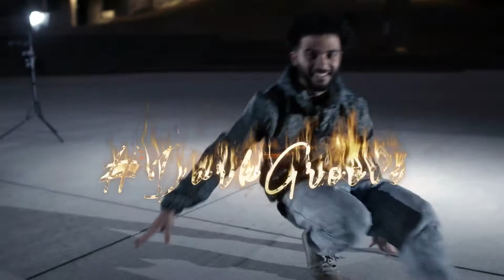(MKJAY & Daft Hill Remix) Ty Dolla $Ign - Ego Death Feat Kanye West, Fka Twigs & Skrillex 🖤🥀🖤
𝗣𝗘𝗥𝗗𝗜𝗧𝗜𝗢 is an independent 𝗛𝗼𝘂𝘀𝗲 𝗠𝘂𝘀𝗶𝗰 𝗥𝗲𝗰𝗼𝗿𝗱 𝗟𝗮𝗯𝗲𝗹 from 𝗦𝗮𝗻 𝗙𝗿𝗮𝗻𝗰𝗶𝘀𝗰𝗼, 𝗖𝗮𝗹𝗶𝗳𝗼𝗿𝗻𝗶𝗮.

🖤🥀🖤𝗪𝗘 𝗔𝗥𝗘 𝗖𝗨𝗥𝗔𝗧𝗢𝗥𝗦 𝗢𝗙 𝗛𝗢𝗨𝗦𝗘 𝗠𝗨𝗦𝗜𝗖 𝗘𝗫𝗣𝗘𝗥𝗜𝗘𝗡𝗖𝗘𝗦🖤🥀🖤

We strive to create experiences that not only entertain, but also bring the music community together. When its all about the music, you build a community of people that can always find the fun.

For us, House Music is an experience.
A story that unfolds in your soul.

𝗙𝗢𝗟𝗟𝗢𝗪 𝗣𝗘𝗥𝗗𝗜𝗧𝗜𝗢 𝗙𝗢𝗥 𝗗𝗘𝗟𝗘𝗖𝗧𝗔𝗕𝗟𝗬 𝗗𝗔𝗥𝗞 𝗛𝗢𝗨𝗦𝗘 𝗠𝗨𝗦𝗜𝗖.🖤🥀🖤

𝗦𝗘𝗡𝗗 𝗨𝗦 𝗛𝗘𝗔𝗧!
-The Perditio Team🖤🥀🖤